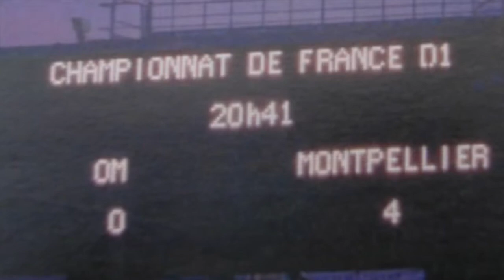5 rimonte da leggenda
La terza serie di Football Mystery continua con il settimo episodio! Puntata dedicata a storiche rimonte della storia del calcio: situazioni impossibili ribaltate nel giro di pochissime minuti.

Da partite rimaste nella storia del calcio inglese e francese come Charlton-Huddersfield e Marsiglia-Montpellier al leggendario cuore del Torino nei derby. Squadre che sono riuscite a cambiare la storia in pochissimi minuti nell'appuntamento più ambito, la finale di Champions League, e squadre che hanno ribaltato nel lampo di un recupero situazioni che di solito necessitano più di una partita.